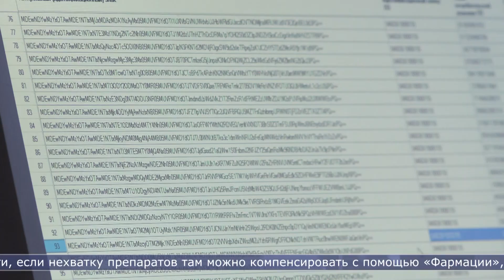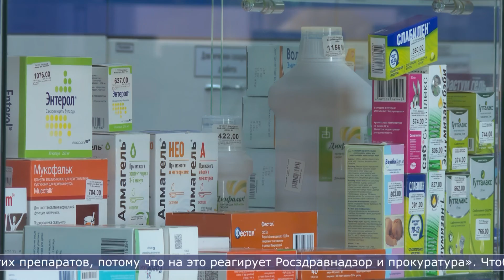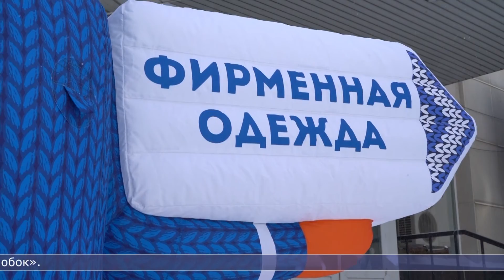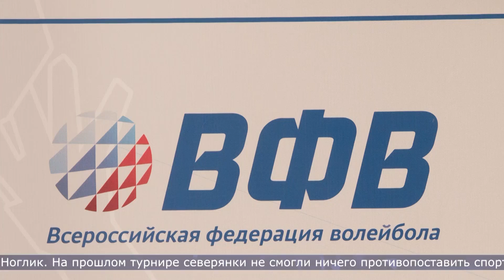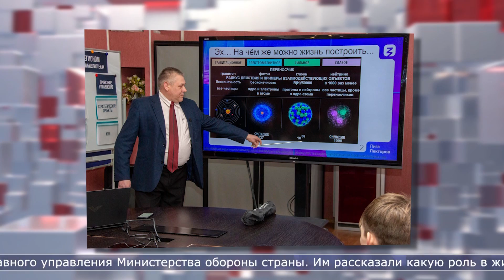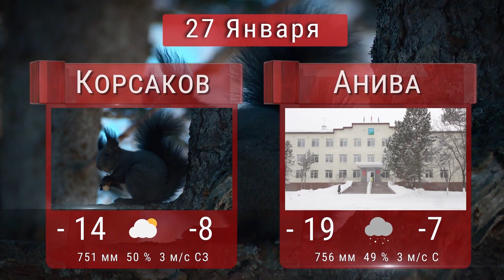26.01.2023 Сахалин сегодня